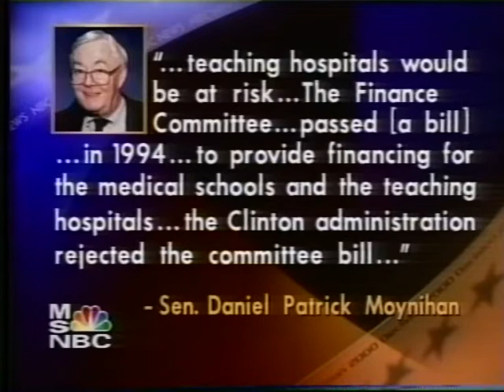2000-Hillary Clinton Vs Rick Lazio in New York's first Senate Debate